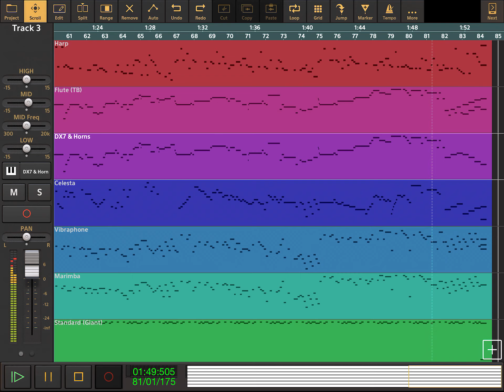Ruby And Sapphire - Sootopella City - Audio Evolution Cover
Ruby And Sapphire - Sootopella City.

 I’m not that much into Polemon anyways. But I love the Sootopella City Music